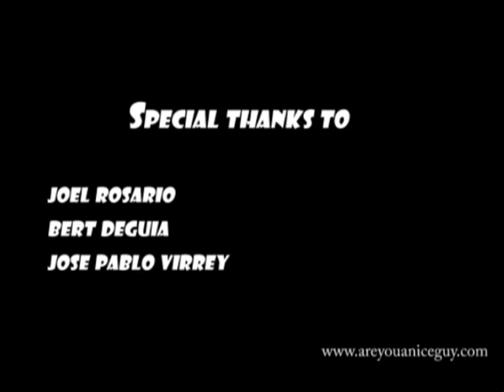Nice Guy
Nice guy video entry for Wong Fu Productions